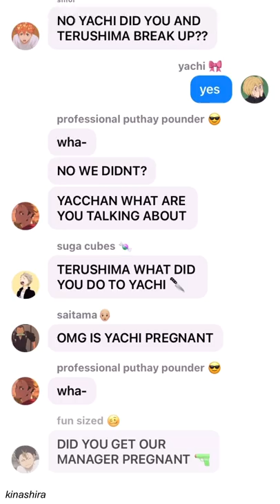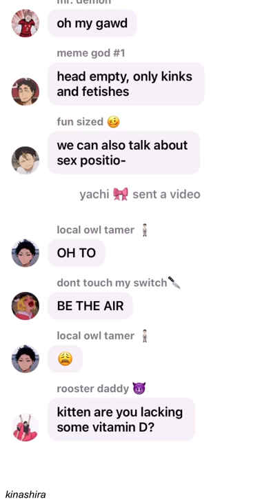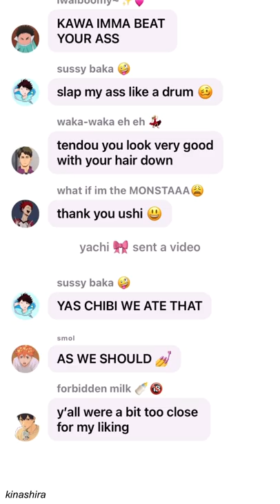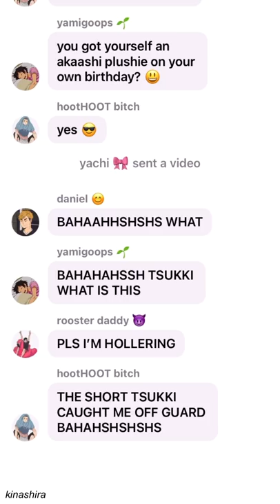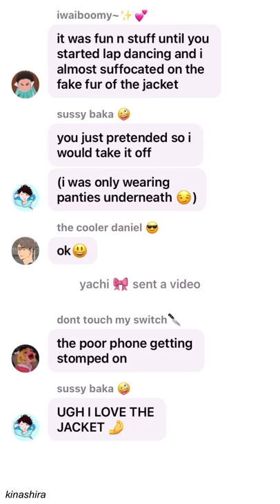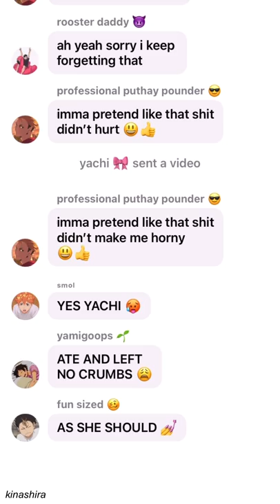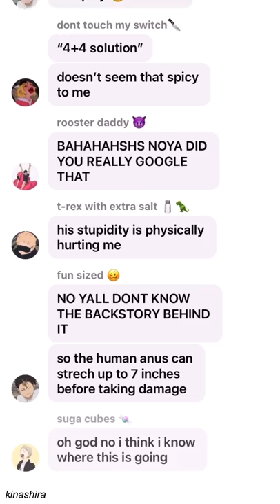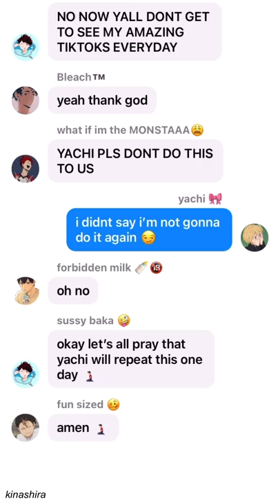Haikyuu! Yachi exposes TikToks 💅 (Day 7)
kuroo and bokuto cuz there just needs to be a kuroo and bokuto tiktok in this video: